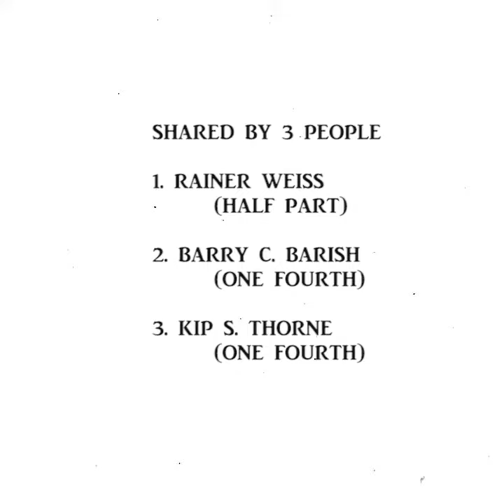Noble Prize winners 2017|| hindi||10 ka dum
This video contains noble prize winners 2017 in the field of physics and medicine
noble prize is greatest prize
it contains noble prize winner list 2017

The Nobel Prize in Physics 2017

Rainer Weiss, Barry C. Barish and Kip S. Thorne

"for decisive contributions to the LIGO detector and the observation of gravitational waves"

The Nobel Prize in Chemistry 2017

Jacques Dubochet, Joachim Frank and Richard Henderson

"for developing cryo-electron microscopy for the high-resolution structure determination of biomolecules in solution"

The Nobel Prize in Physiology or Medicine 2017

Jeffrey C. Hall, Michael Rosbash and Michael W. Young

"for their discoveries of molecular mechanisms controlling the circadian rhythm"

10 ka dum
10kadum